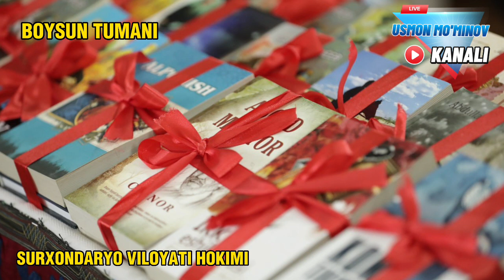Сурхондарё Вилояти хокими Улугбек Косимов Бойсун туманида бўлди. Boysun tumani.